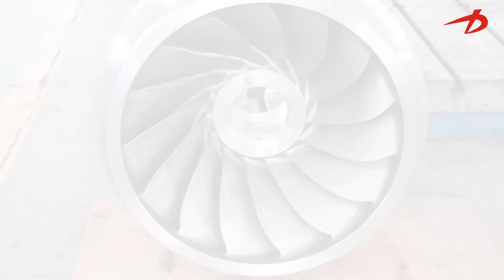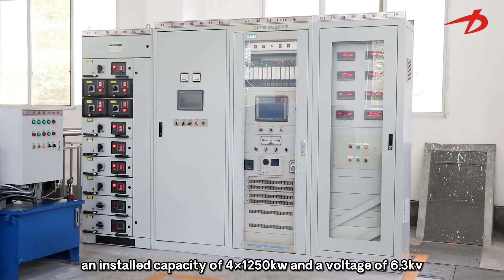Hongya Power Generating Equipment To Utilities Limited - Hydro Turbine Manufacturer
Hongya Power Generating Equipment To Utilities Limited, quality Francis Hydro Turbine Manufacturer from China.
We can provide Francis Hydro Turbine，Pelton Hydro Turbine，Kaplan Hydro Turbine and so on.